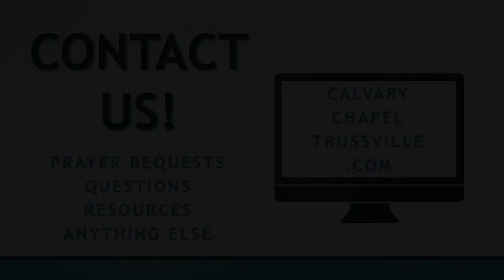Stick Together (Romans 16) | Pastor Tyler Warner